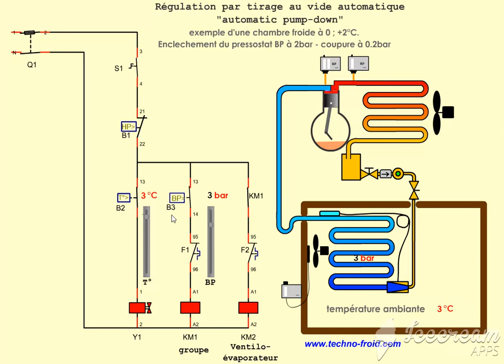2/3 pressostat et fonctionnement pump down